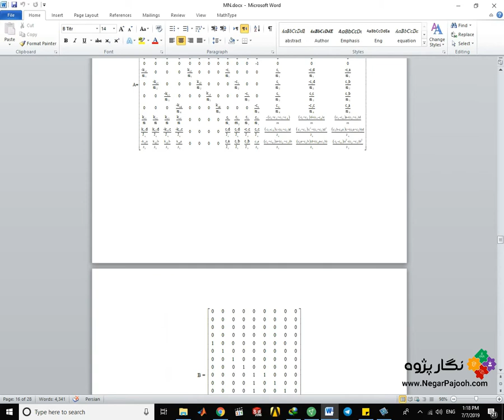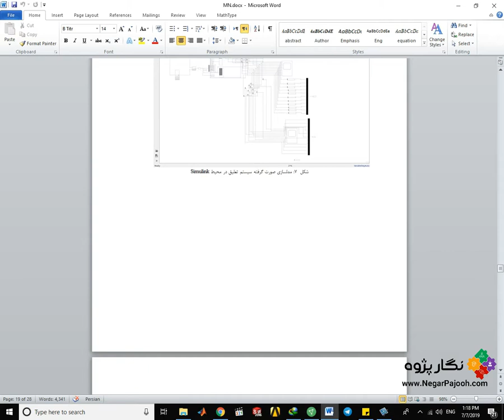suspension vibration control PID نگارپژوه :: کنترل ارتعاشات سیستم تعلیق با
نگارپژوه